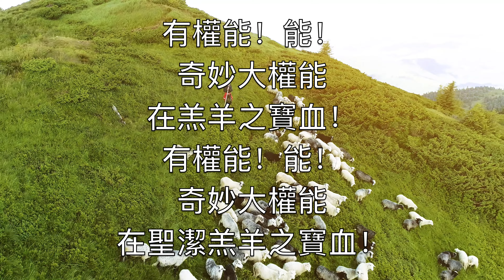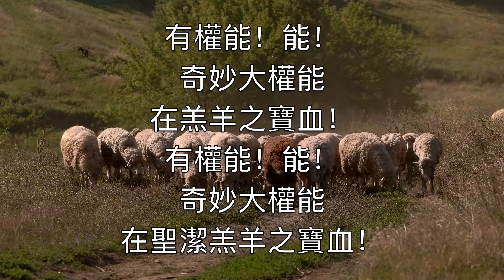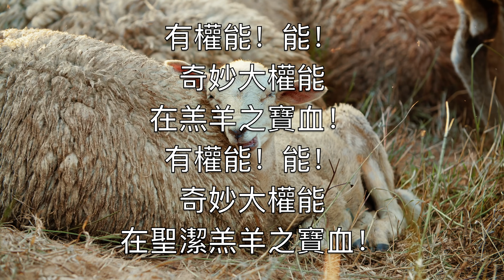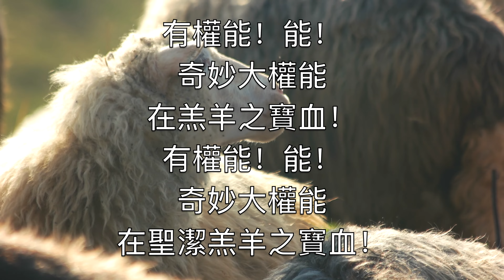你願脫離良心的重 (There Is Power In The Blood) - 卡拉OK 高音薩克斯管 器樂 G. Guillod, L.E. Jones V2 ChP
There’s power in the blood

你願脫離良心的重擔麼？
權能是在血，權能在血
你願免去公義的審判麼？
奇妙的權能是在血

有權能！能！
奇妙大權能
在羔羊之寶血！
有權能！能！
奇妙大權能
在聖潔羔羊之寶血！

你願脫掉罪惡的羞愧麼？
你願去掉情慾的污穢麼？

你願潔淨猶如雪一般麼？
你願成聖好像主完全麼？

你願得著完全的救恩麼？
你願享受永生的福分麼？

惟有這泉能將罪全抹殺
速投這泉
你眾罪必脫下